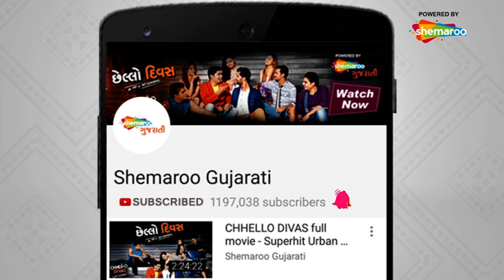સાળા એ બનેવી ને કઈરું હેરાન | Mannubhai Matric Fail | Gujarati Comedy Natak | Best Scene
Manubhai is a metric (high school) failure. But that does’nt stop him from dreaming to make it big. Lack of education has not stopped any one from making money and Manubhai is no exception. He takes advantage of his brother in law’s position as the hotel-manager to make money in every possible way. Even if he has to pretend to be a graduate to succeed, he does not think once. A laugh a minute comedy about money-minded Manubhai!

Starring:
Mehul Kajariya , Karisma Shah , Tanmay Vekariya , Padmesh Pandit, Hitesh Sampat, Arvind Vekaria, Kalyani Trivedi, Kishor Sachade, Bhavesh Nayak

Directed By Arvind Vekaria